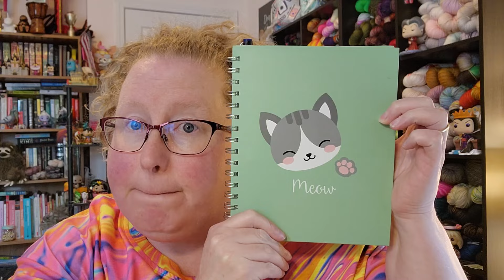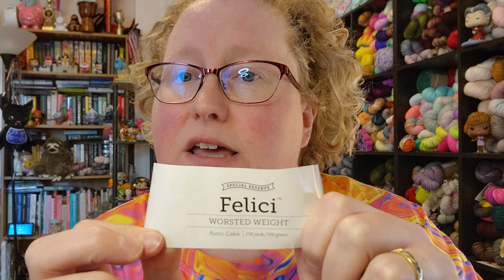Happy Little Yarn - Episode 56 - Mom's Blanket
Episode 56

Don't forget the Leggings/Pants MAL I'm hosting

Jessalyn Janice
A portion all sale revenue is donated to Kiya Koda Humane Society

WIPS:
Whatever by Julie Knits in Paris
Current yarns:
MadTosh Twist Light - Ultramarine Violet
Dream in Color Yarn Smooshy Fingering - Galaxy
The rest has been knit in the Hue Loco Glowstick collection (no longer available).

Tan Line Joggers by Briana Luppino
Yarn: Knit Picks Stroll in the Pucker colorway

Sock
Felici Worsted in the Rustic Cabin Colorway
56 stitches on US3 9" Circulars

Acquisitions:
Freckled Whimsy Yarn

Currently Reading:
Keeper of Enchanted Rooms by Charlie Holmberg

See you on March 10, 2023.